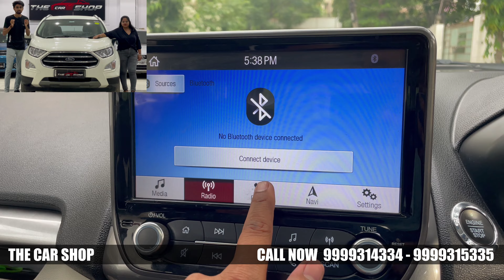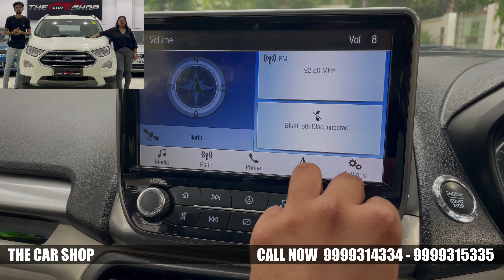Ford Ecosport Sunroof Model For Sale Best Price And Best Offer With Warranty N Finance Available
👉 Facebook.com/thecarshop.in

In This Video We brought You Ford Ecosport Titanium + Sunroof 2021
High In Demand
Best Deal To Buy
Cheapest Price
100 % Genuine Product
Mahindra First Choice Authorized Dealership
GENUINE SERVICE RECORD
Best Deal
Top Notch Condition
100 % Guarantee On Cars
Finance available All Over India

- Address : 3/43 Rajendra Nagar sector 5 Ghaziabad Sahibabad Landmark - Aman Banquet Hall
- Nearest Metro Station : Major Mohit Sharma Rajendra Nagar

Buy Car with Trust And Warranty / Guarantee
Sell your car from your doorstep in just 7 minutes

Certified Used Cars

With warranty of 2 years

All brands are available

30+ Cars in the showroom